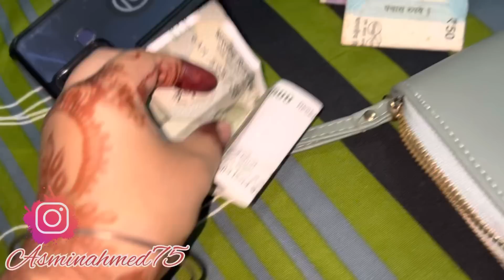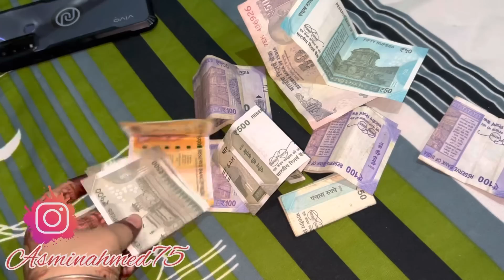সৰুতে নাপালে কি হব এতিয়া ত পালো / শহুৰ মা আব্বাক চালাম দিওতে কি দিলে /নিজৰ মানুহৰ কথা কব বেয়া লাগিল